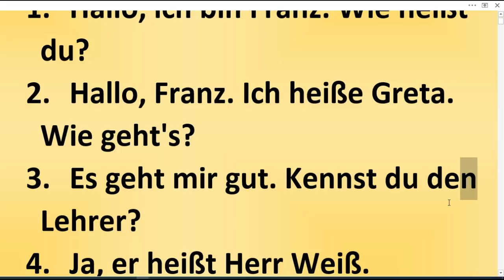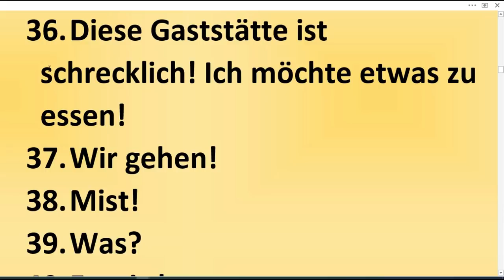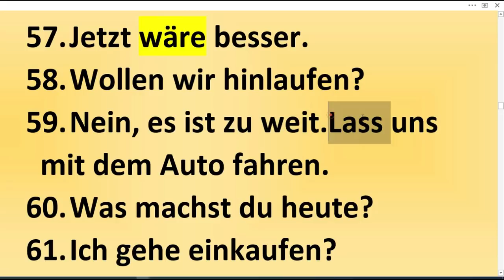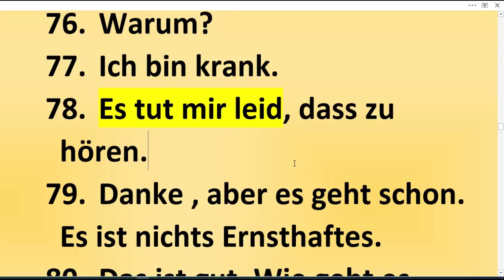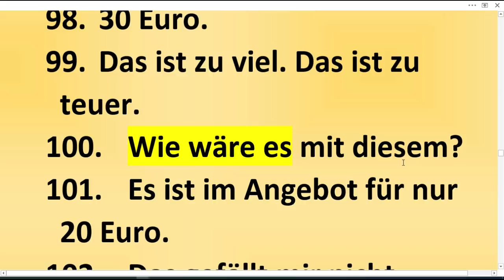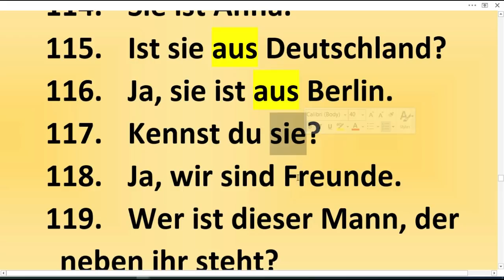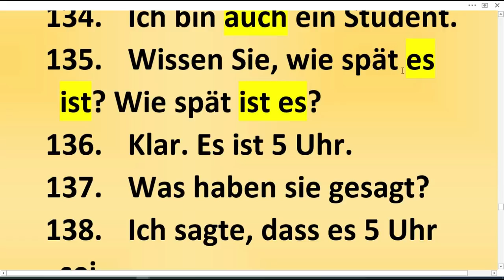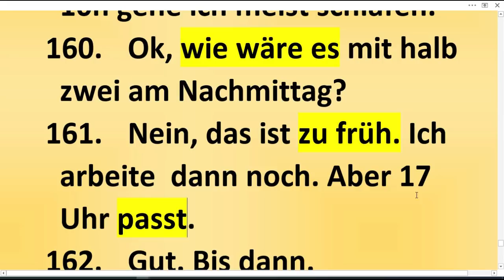NEMAČKI KROZ KRATKE SVAKODNEVNE DIJALOGE - KONVERZACIJA NA PRVOM MESTU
JA U MOJIM KLIPOVIMA BIRAM SAMO JEZIK KOJI JE VAMA POTREBAN, A IZBEGAVAM ONO ŠTO VAM JE SAD NEPOTREBNO

MOJE 3 E- KNJIGE SADRŽE UKUPNO OKO 600 STRANA A4 FORMATA TEKSTA KOJI JE NAPISAN TAKO DA GA VI, UČENICI, MOŽETE RAZUMETI.

1 ) MOJU NAJNOVIJU KNJIGU – POD NAZIVOM REČNIK ZA UČENIKE PLUS VEŽBANJA IZ GRAMATIKE SA REŠENJIMA  MOŽETE KUPITI AKO KLIKNETE NA

2) KNJIGA PITANJA NA NEMAČKOM. KNJIGA SADRŽI 192 STRANE PREVEDENIH PITANJA NAPISANIH U A4 FORMATA MOŽETE KUPITI AKO KLIKNETE NA

AKO KNJIGU KUPUJETE OD AUTORA CENA KNJIGE JE ZA 100 DIN VEĆA NEGO NA SAJTU ZBOG MANIPULATIVNIH TROŠKOVA. (Detalje oko uplate na račun možete dobiti ako mi pišete na email . OVO POVEĆENJE CENE NE VAŽI UKOLIKO UPLAĆUJETE SVE 3 KNJIGE ODJEDNOM

 POZDRAV
JELENA